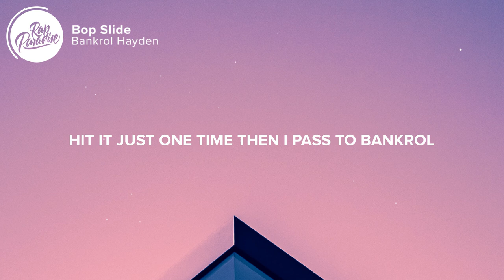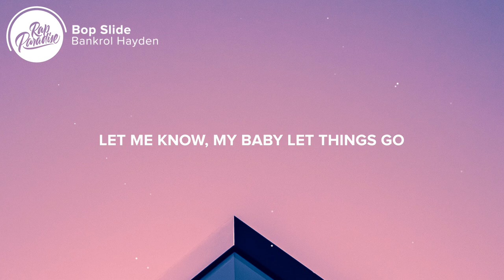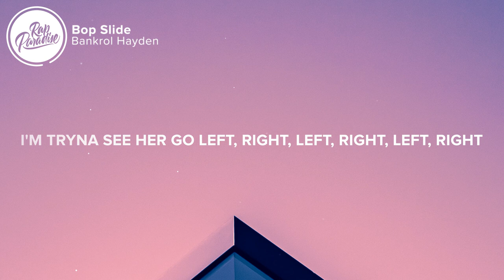Bankrol Hayden - Bop Slide (Lyrics)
[Chorus: Bankrol Hayden]
Uh, yeah, I told that bitch bop slide, bop slide, bop slide
I'm tryna see her go left, right, left, right, left, right
Yeah, I told that bitch bop slide, bop slide, bop slide
I'm tryna see her go left, right, left, right, left, right (Ayy, look)

[Verse 1: Bankrol Hayden]
Now I told that bitch bop, move, or I'ma shoot the choppa
I'm a loose screw when I get off the vodka
Told her clap back and bust it for the commas
Got a fat ass, she get it from her momma
Hold on, and she nasty and she swallow
Shawty wanna top me in this jet black tahoe
Before I hit the club, I'ma hit up Wells Fargo
She'll need a rich bitch, take her straight from Monte Carlo

[Chorus: Bankrol Hayden]
Uh, yeah, I told that bitch bop slidе, bop slide, bop slide
I'm tryna see her go lеft, right, left, right, left, right

[Post-Chorus: Bankrol Hayden]
Now baby, touch your toes
Now baby, touch your toes, touch your toes
Let me know, my baby let things go

[Verse 2: OHGEESY]
Yeah, hands on your toes, hands on my pole
I don't want a lick 'cause I'm back, movin' slove
Heard you got a nigga and he don't even know
The way he gets slutted out and sent to the stove
Ayy, go get a backwood, bitches tryna smoke
Put it on my jeans 'cause I said I need throat (Throat, throat)
Go get a Phantom, finna pour a fourth
Bitch, run a lap, come back, run some more
Ayy, you run me my racks, pick it up off the floor
Flip me a pack, double up and get more
One Perc-30 got a nigga in the mo'
Hit it just one time then I pass to Bankrol

[Verse 3: Blueface]
Touch yo toes, send her back, pick and roll
I'm the flyest, the richest, the realest, the roughest, the toughest
Blueface baby, yeah, aight
Bitch, fuck it, I put Mickey D's on a bitch, McMuffin
Left the bitch, leave, ain't wanna see how I'm coming
Bop slide, turn me up don't turn me down, now it's enough to go around (Uh, uh, uh, uh, God)
It's not enough to go around Bon Bon
Oh yeah, aight, fell back and put my bitch on
Told her ass to sit home, your bitch flippin' like a flip phone
I ain't kidding, bitch, I'll bang her, girl, eat the dick like a syndrome
And the house, it's a crip home

[Chorus: Bankrol Hayden, Maxo Kream]

[Verse 4: Maxo Kream]
Face down, ass up, make them knees touch 'em elbows
Need a yellow thang with some brain like a scarecrow
Like Beyonce, like Trina
Rubbin' on my dick but there's a dick up on my nina
I told the bitch to put the pussy on me, bust it open like a choppa
We gon' fuck with handcuffs like we playin' cops and robbers
I'm just a motherfucka, I am not the baby father
A young bitch keep playin', I'ma go and fuck her momma (Maxo)
Bop slide, drop it, do a split (Ya)
You do it on a pole, but can you do it on a dick? (Uh-uh)
You fuckin' with the lowest, baby, do it for a crip
I ain't payin' for this pussy, not a trick